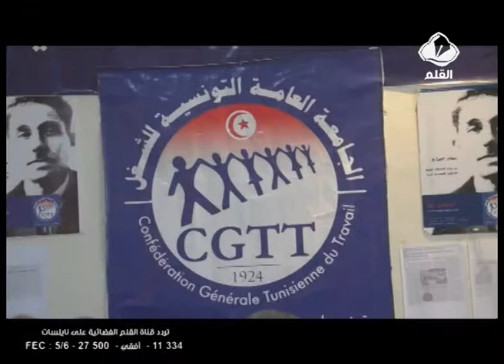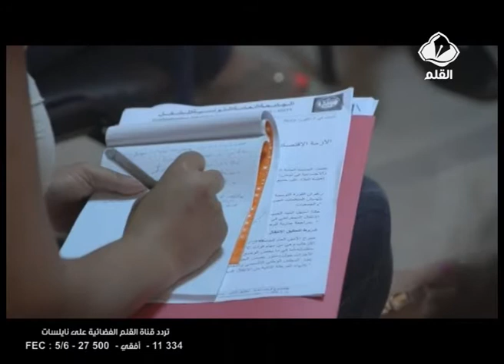طرح بدائل تأمين المسار الانتقالي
الجامعة التونسية للشغل: ندوة حول طرح بدائل تأمين المسار الانتقالي